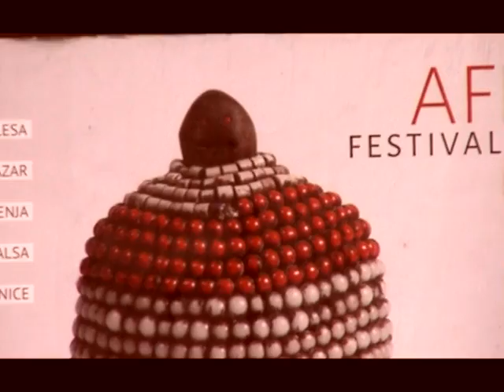Teaser za AF oo14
Poziv na najznačajniju godišnju manifestaciju Muzeja afričke umetnosti.

 20 - 22. jun 2014.

The invitation for the Afro Festival, the most important annual event at the Museum of African Art.

June 20th-22nd 2014

Video: Aleksandar Maričić

Muzika: Nevena Filipović (vokal), Relja Svilar (đembe i matrice),  Bojan Ivković (perkusije).